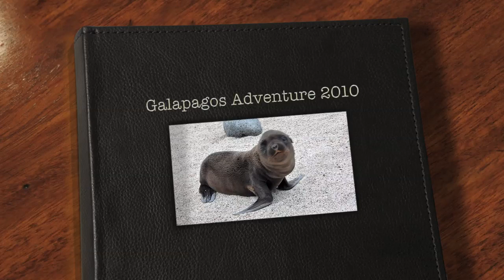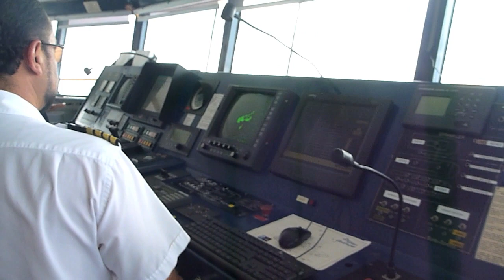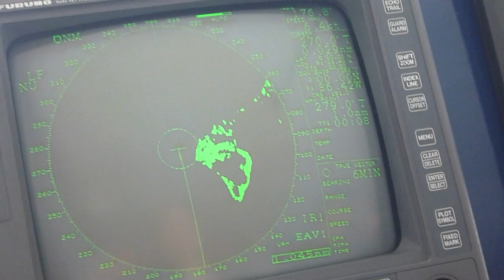Galapagos Adventure 2010.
I made a (home) video of my expedition with the National Geographic Islander in December 2010 in the Galapagos archipelago.